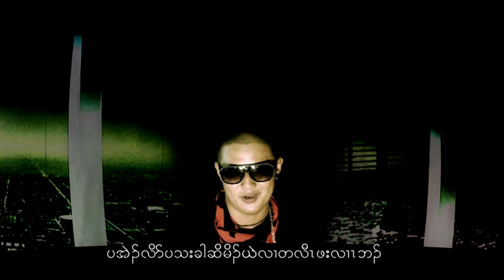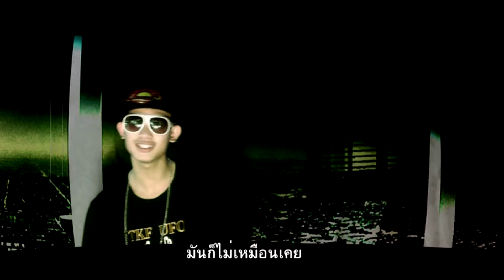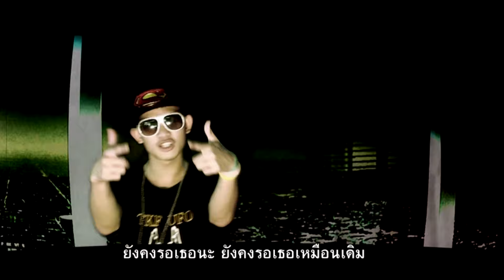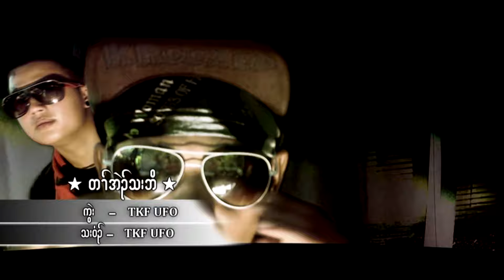KAREN song TKF UFO :Ta Eh Tha Boe